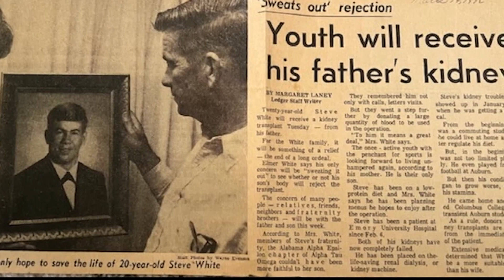Atlanta man celebrates 50 years since transplant, needs new kidney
Steve's father is the one who donated his kidney two years after the diagnosis.